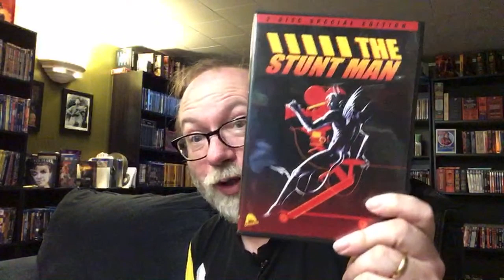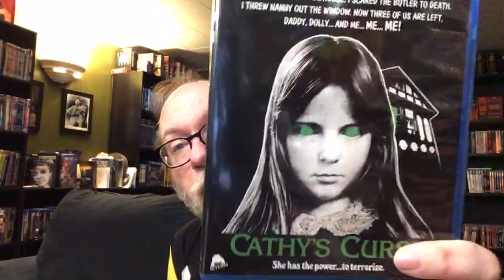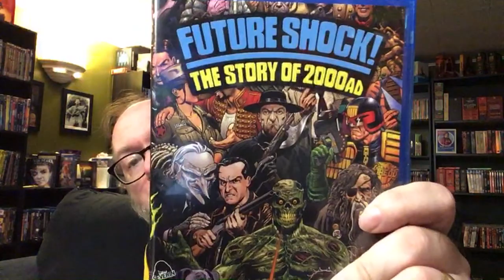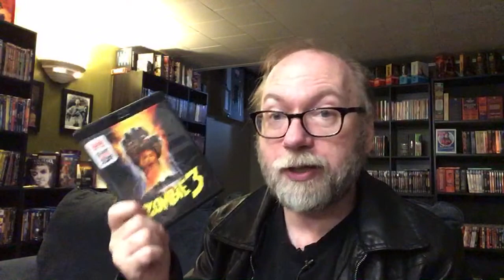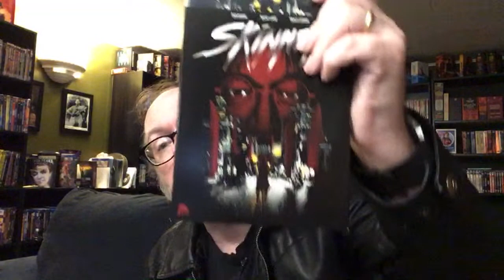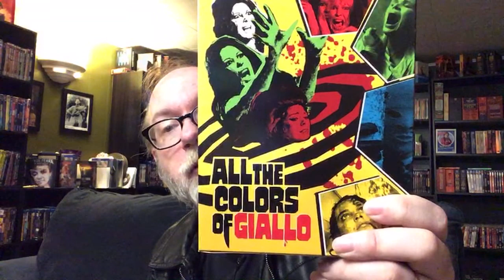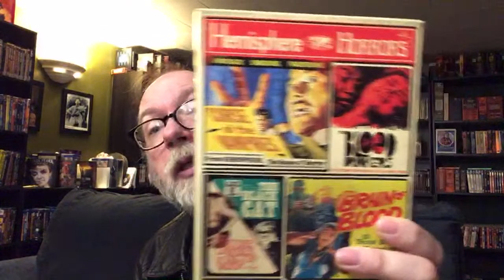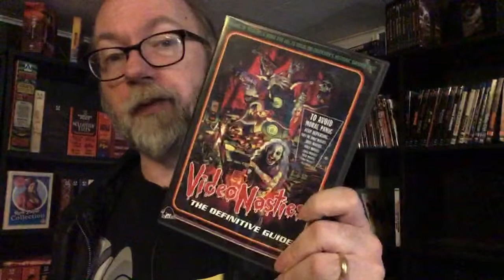Severin Collection Preparing For The Sale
It's time to dive into the Severin Collection and preparing for the June Sale